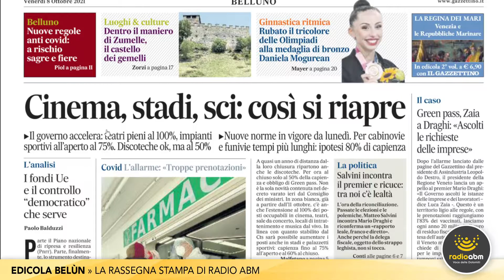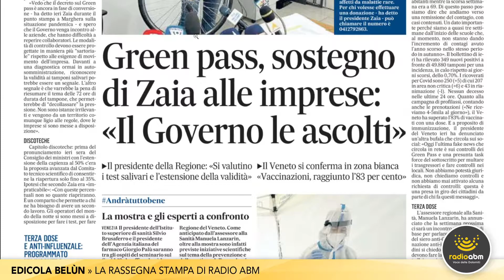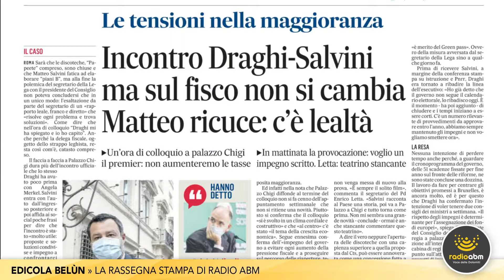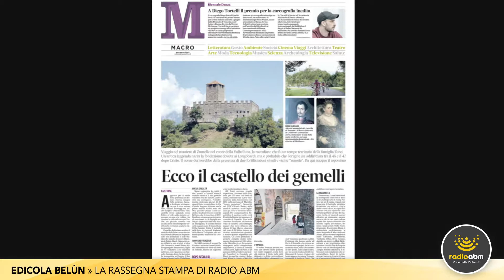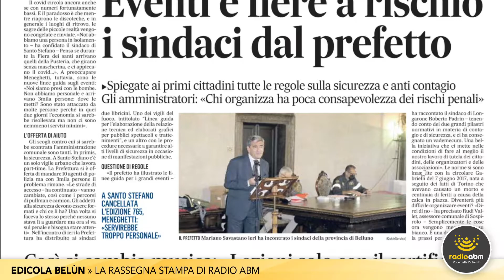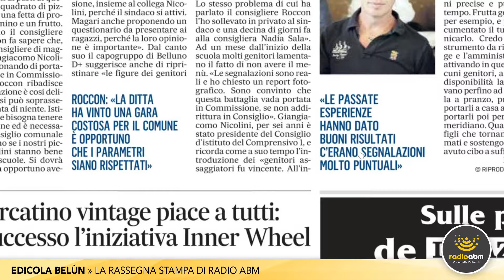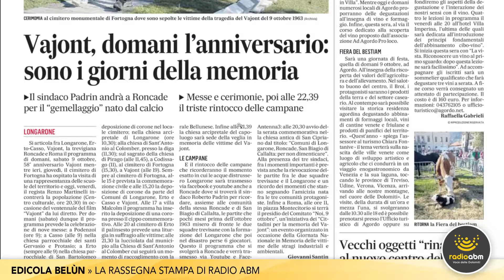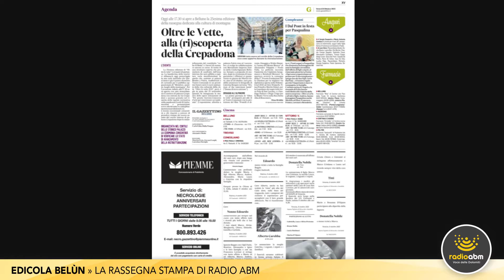Edicola Belùn di venerdì 8 ottobre 2021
La rassegna stampa di Radio ABM dedicata alla lettura dell'edizione di oggi, venerdì 8 ottobre 2021, del quotidiano bellunese Il Gazzettino.